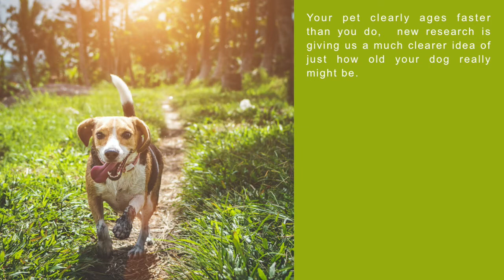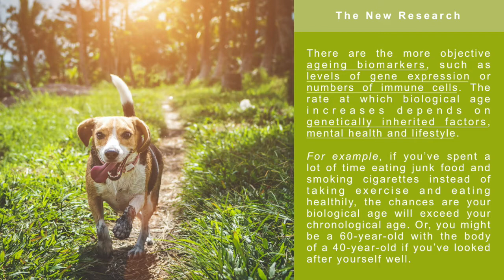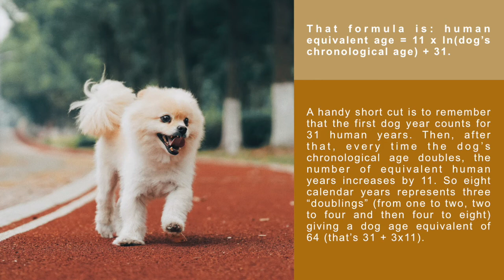How to calculate your dog's real age I Vitamin Know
Your pet clearly ages faster than you do,  new research is giving us a much clearer idea of just how old your dog really might be.
Christian Yates is a senior lecturer in mathematical biology at the University of Bath. He is also the author of The Maths of Life and Death.